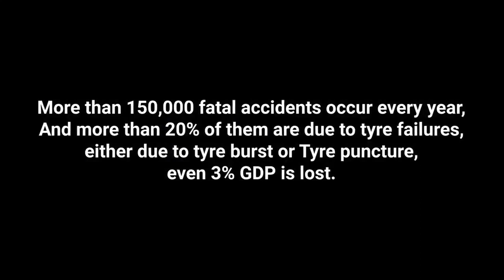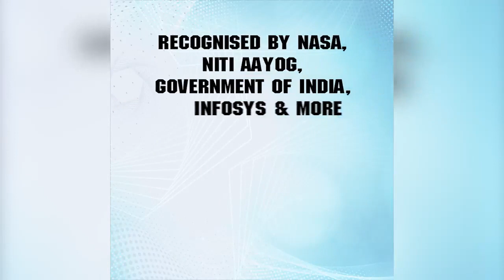TJ Tyres - Corporate Video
TJ Tyres` BPPC - Burst Preventive Puncture Curative Tyres which prevents puncture tyre burst endeavours towards sustainabilitygoals empowerment. The next generation tyre at normal tubeless tyres price giving longer life, better fuel efficiency and decreased carbon footprint. Let's save lives and mother Earth without burning hole in the pocket.

Brief Product Description
Our inventions are generations ahead offering normal tubeless tyres at similar tyre prices, ensuring road safety for all. Run Flat Tyres (RFT) is not available for many segments of vehicles; our technology can be adopted in all kinds of motorcycles, scooters, cars, trucks and buses. We offer Mild RFT at the price of tubeless tyre.